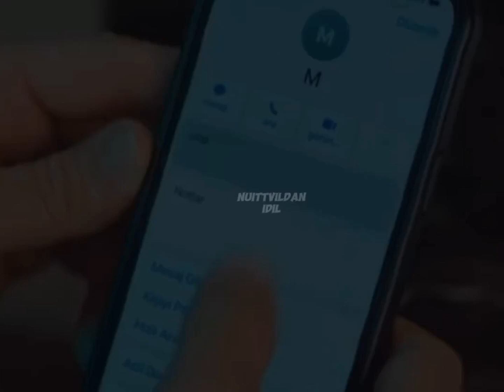Yalçın Mine | Sen evlisin ~Kasaba Doktoru